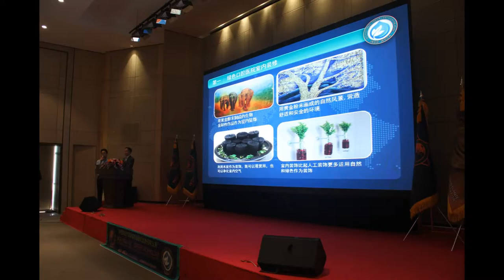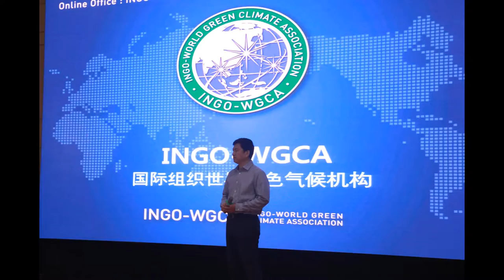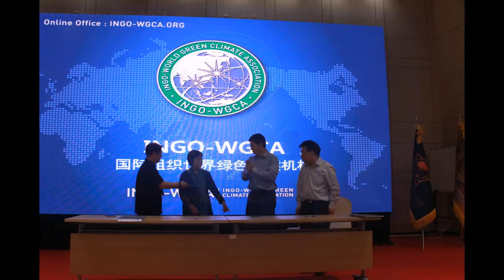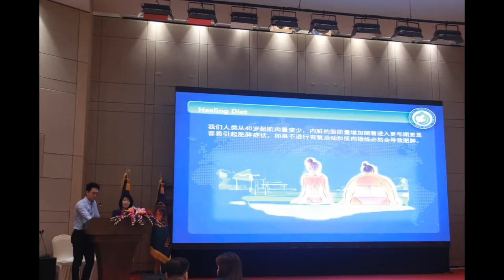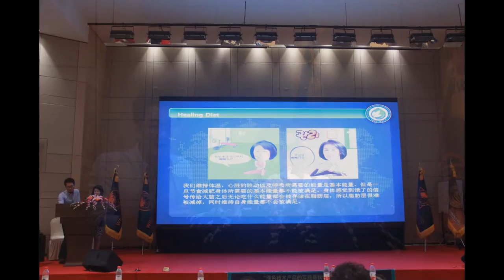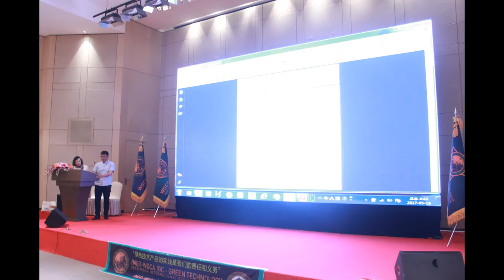IOWGCA WORLD NEWS /IO-WORLD GREEN CLIMATE ASSOCIATION